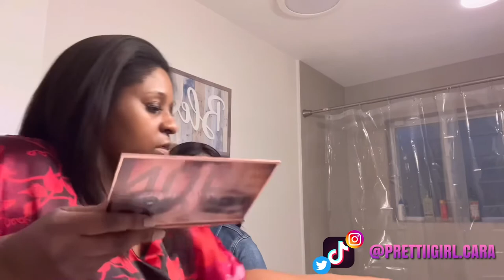Grwm for Cheer Team Dinner + Mom Installed My Wig! || Cara Ceasar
⚠️THIS IS MY MOM 2ND TIME EVER DOING A WIG⚠️

I got the wig from Beauty Forever Incase u guys were wondering🤍

Socials:
Snap: cceasar06

Phillipians 4:13✨